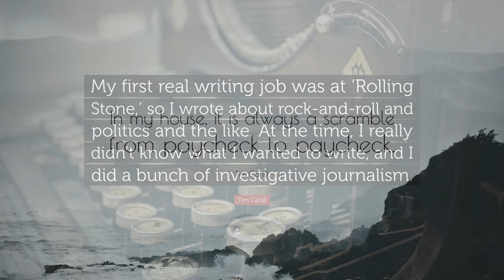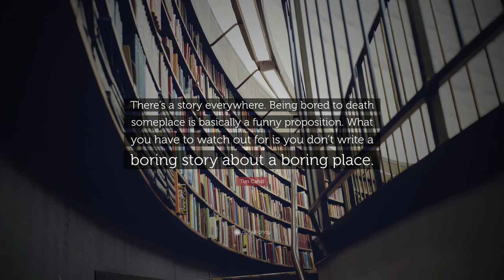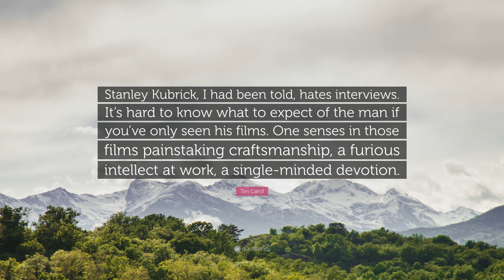TOP 20 Tim Cahill Quotes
“A journey is best measured in friends, not in miles.”
— Tim Cahill (00:00)

“The explorer is the person who is lost.”
— Tim Cahill (00:07)

“An adventure is never an adventure when it happens. An adventure is simply physical and emotional discomfort recollected in tranquility.”
— Tim Cahill (00:14)

“You become a better writer by writing. You become a better travel writer by writing about travel.”
— Tim Cahill (00:21)

“Mystery is a resource, like coal or gold, and its preservation is a fine thing.”
— Tim Cahill (00:28)

“No amount of money could make me play for Liverpool, that isn’t disrespect to Liverpool or their fans, it’s respect for Everton.”
— Tim Cahill (00:35)

“Publishing your work is important. Even if you are giving a piece to some smaller publication for free, you will learn something about your writing. The editor will say something, friends will mention it. You will learn.”
— Tim Cahill (00:42)

“My first real writing job was at ‘Rolling Stone,’ so I wrote about rock-and-roll and politics and the like. At the time, I really didn’t know what I wanted to write, and I did a bunch of investigative journalism.”
— Tim Cahill (00:49)

“In my house, it is always a scramble from paycheck to paycheck.”
— Tim Cahill (00:56)

“For me, Brett Emerton is the heart and soul of the Australian team. Him signing for Sydney FC, it has to be the biggest catch in the history of Australian football. He’s a machine and he’s probably the best pro I’ve ever trained and worked with.”
— Tim Cahill (01:03)

“My idea of a vacation is staying home and doing short day hikes, floating the river and things like that.”
— Tim Cahill (01:10)

“The only use for a knife during a shark attack is pure treachery: Stab your buddy, swim like hell, and hope the munchies take him.”
— Tim Cahill (01:17)

“There’s a story everywhere. Being bored to death someplace is basically a funny proposition. What you have to watch out for is you don’t write a boring story about a boring place.”
— Tim Cahill (01:24)

“It was Muddy Waters who took the Delta blues north to Chicago, electrified the sound, and changed the course of popular music as we know it. That’s pretty much the judgment of history, and it is mine as well.”
— Tim Cahill (01:31)

“I am living out my adolescent dream of travel and adventure.”
— Tim Cahill (01:38)

“My concept of drama requires obstacles, and there’s no obstacles in comfort.”
— Tim Cahill (01:45)

“My first book was called ‘Buried Dreams,’ about a serial-killer, which was probably about ten years ahead of the serial-killer curve. It was a national bestseller, but it was three years of living in the sewer of this guy’s mind.”
— Tim Cahill (01:52)

“My problem with most athletic challenges is training. I’m lazy and find that workouts cut into my drinking time.”
— Tim Cahill (01:59)

“I see many people trying to write well about the wilderness, and essentially failing. To me there are basically two aspects of a failed outdoor story. One is the phony epiphany on the mountain top.”
— Tim Cahill (02:06)

“Stanley Kubrick, I had been told, hates interviews. It’s hard to know what to expect of the man if you’ve only seen his films. One senses in those films painstaking craftsmanship, a furious intellect at work, a single-minded devotion.”
— Tim Cahill (02:13)